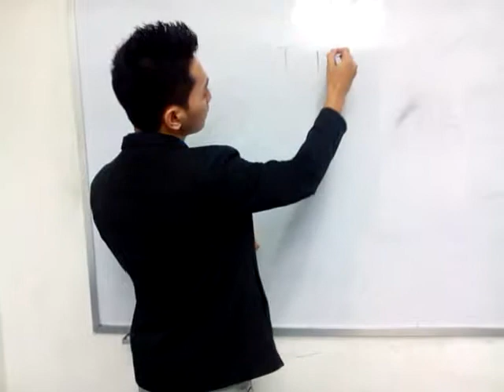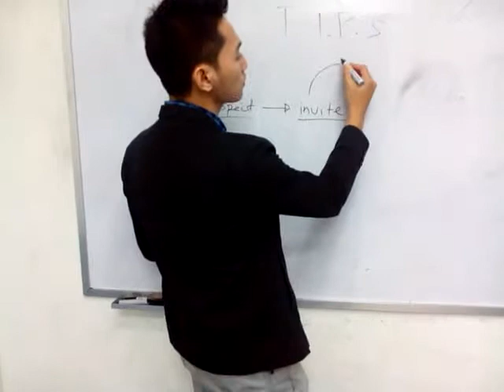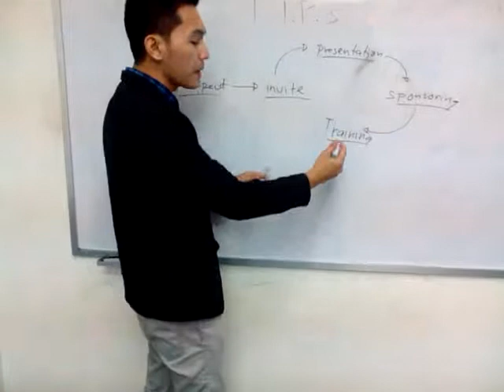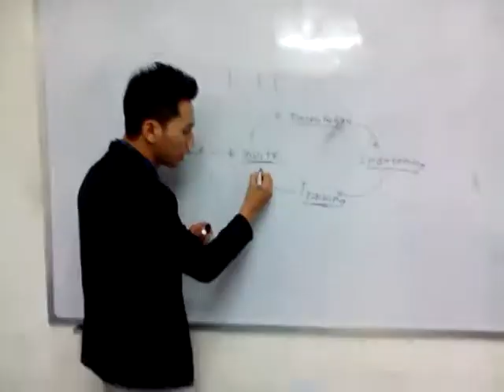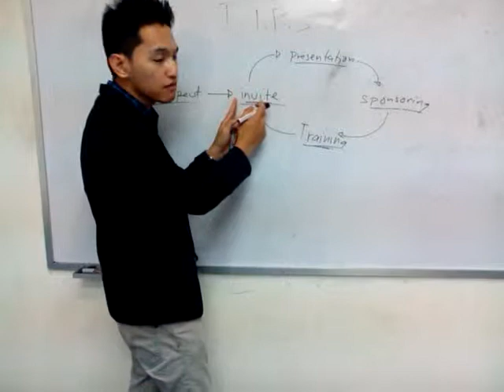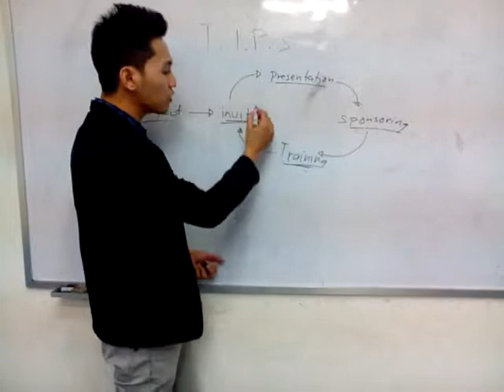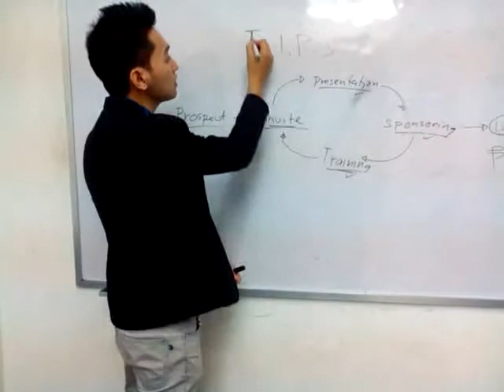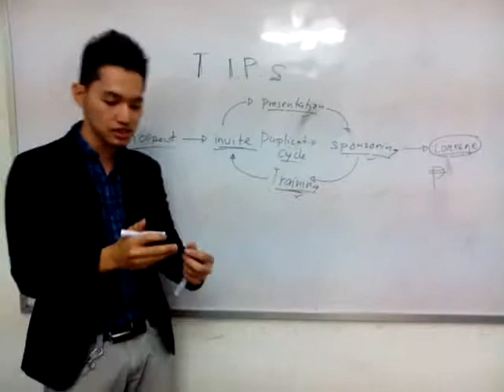T I P S